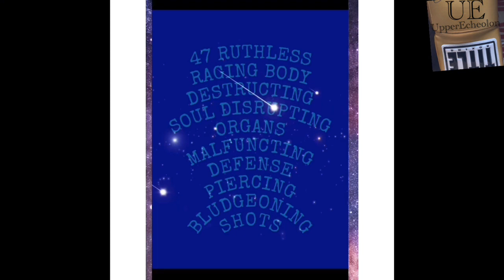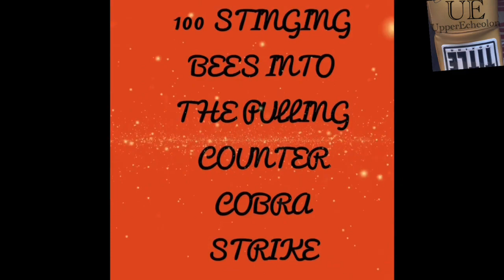SENSI DERRICK JAMES: 100 STINGING BEES INTO THE PULLING COBRA COUNTER OF FRANK THE GHOST MARTIN